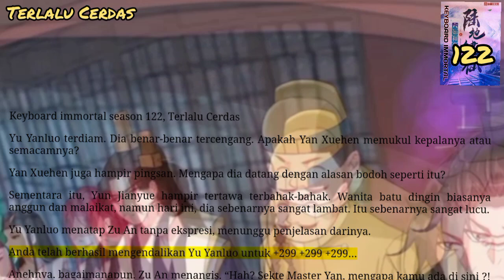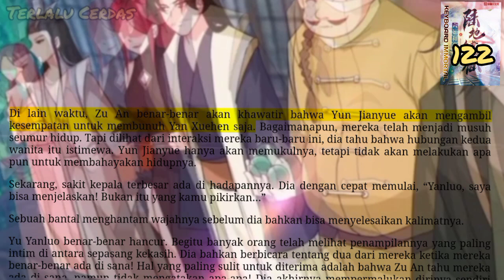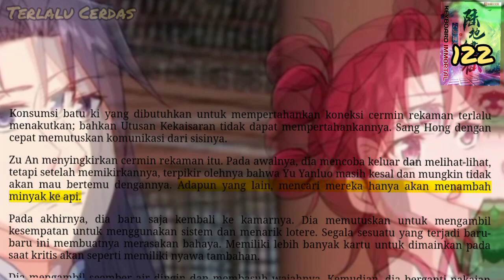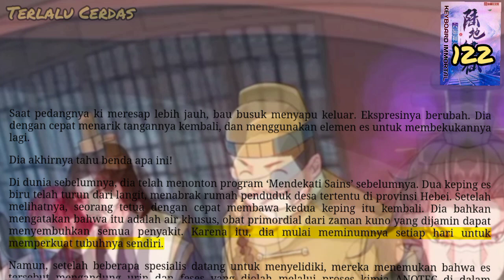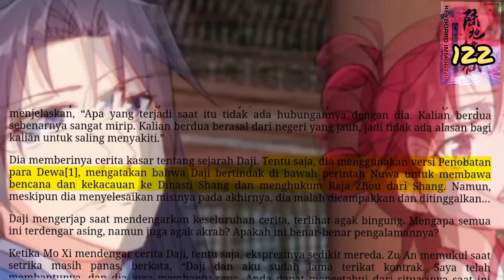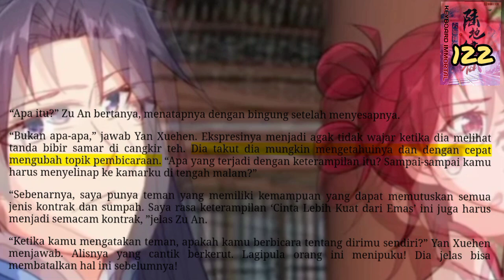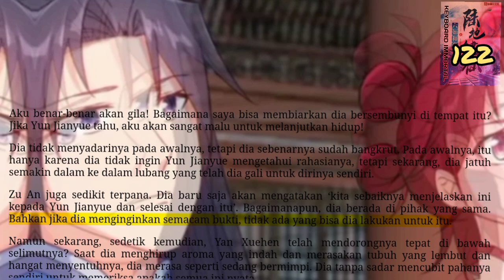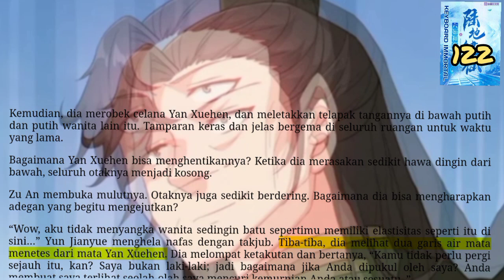Terlalu Cerdas, KI 122